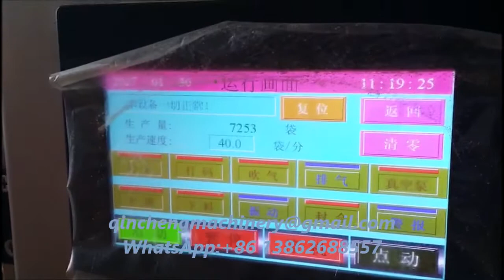Pre made pouch packin machine Rotary pouch packing machine.zipper and bag given packing mahchine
CHANGZHOU QINCHENG PACKING MACHINERY CO;LTD

Automatic premade pouch packing machine for pesticide powder /farm chemical powder / other varies powder packaging machine manufacturer price 农药粉末预制袋给袋式包装机 الحقيبة آلة التعبئة مسحوق уже готовых почты порошок упаковочные машины 프리캐스트 주머니 가루 포장 기계 あらかじめ作られたポーチ粉末充填機 Bolsa preformada Powder Packing Machine Προκατασκευασμένα τσάντα μηχάνημα συσκευασίας σε σκόνη

Summarize：
Powder packing machine is mainly composed to bag automatic packaging machines and supporting said screw made ​​for milk powder, coffee powder, spices, additives and other materials, automatic powder packing machine.

Product Features：
1.Powder packing machine adopts Siemens PLC control with touch screen control system, easy to operate.
2.Automatic detection function: If you do not open the bag or open bags incomplete when not feeding, no sealing, bags can be reused, saving users the cost of production.
3.The safety device: When the working pressure is not normal or heating pipe failure, condiment packaging machine with alarm.
4.Adjust the width of the bag using motor control, hold down the control button to adjust the width of each group folder machine, easy to operate, saving time.
5.Condiment packaging machines and material contact parts are made of stainless steel.

Technical Parameters
Pouch Pattern: Flat pouch, doypack, Zipper Pouch etc
Measurement Accuracy: Package weight ≤ 100G deviation of ≤ ± 2% 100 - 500G deviation of ≤ ± 1% ≥ 500G deviation of ≤ ± 0.5%
Voltage: 380V 3phase 50HZ
Power: 4.5KW
Air Consumption: 0.6 m3/min